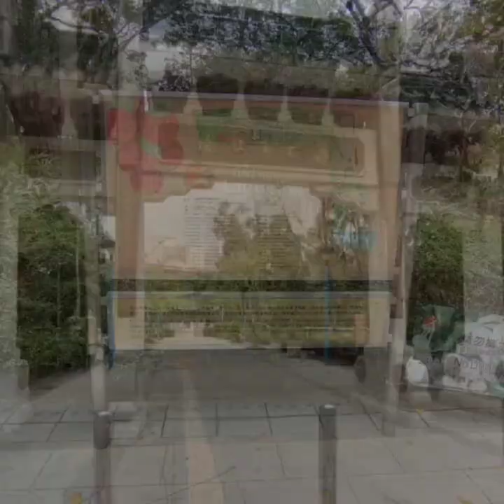Visiting Lai chi kok Park,Ling nan Garden @ Mei Foo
how to go here ☺️
 you just ride the MTR RED LINE going to Tsuen wan  and go out to mei foo station exit D Left side